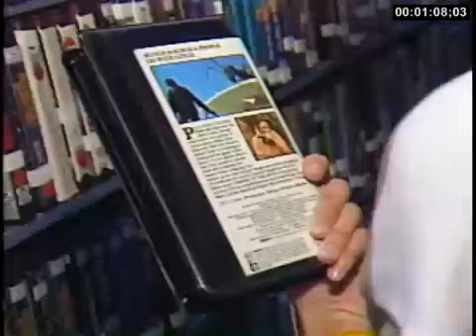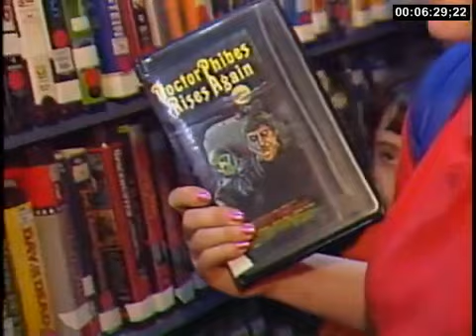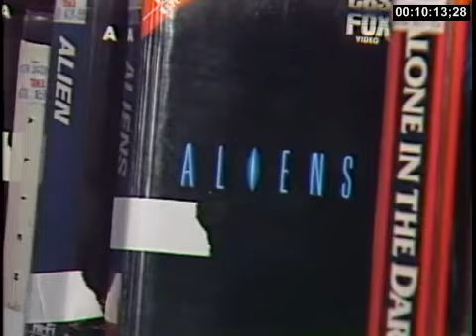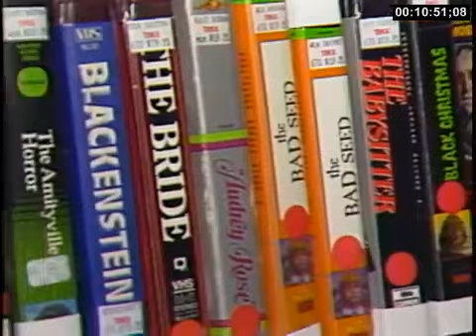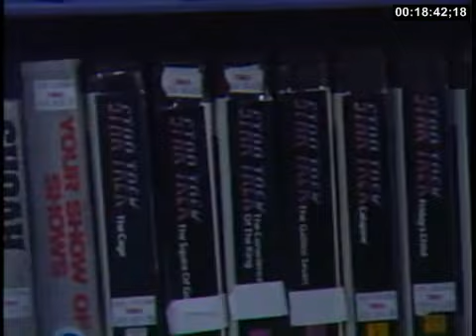Renting movies at a video store in 1987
Video of people browsing different VHS cassette tapes at a local video store.

What did they bring home for Friday night?

Footage of the movie "Aliens" being show in the store.

Fun stuff all around...

This one last around 9 minutes.